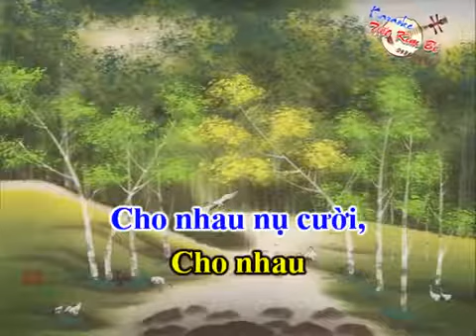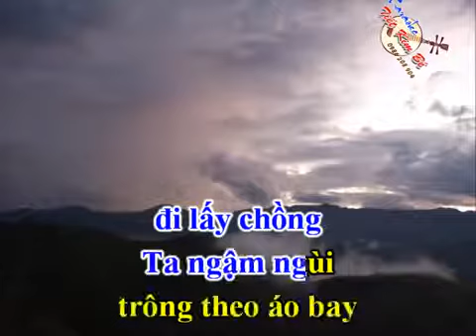Dang nghia thanh